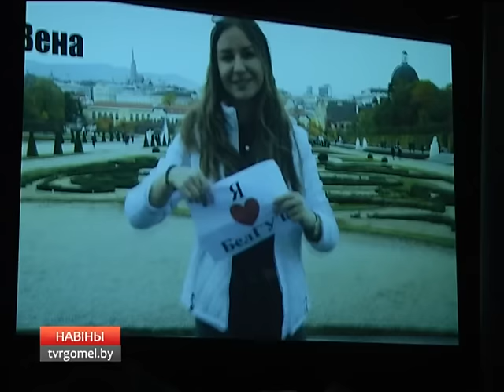Зимняя радуга 2016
"Зимняя радуга" заиграла новыми красками. В Гомеле прошел областной форум студенческих талантов. Участие в нем приняли команды семи высших учебных заведений региона. За ходом яркого и зрелищного шоу наблюдала Анна Корольчук.